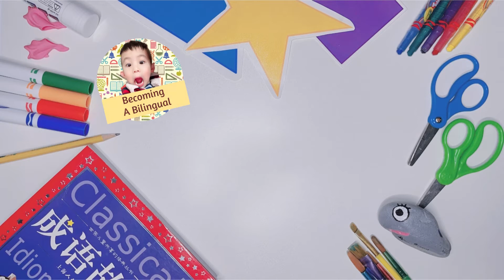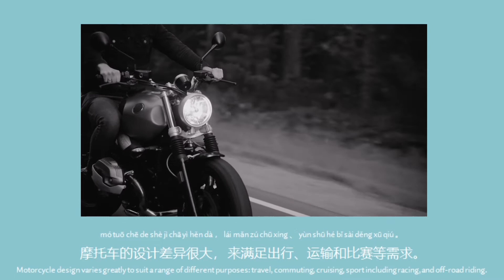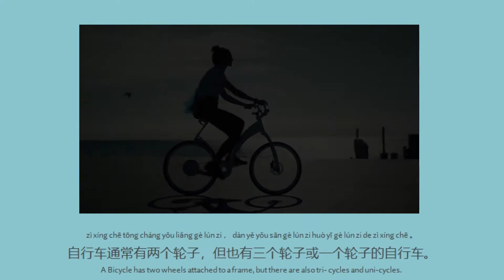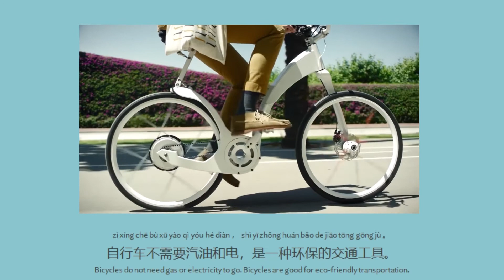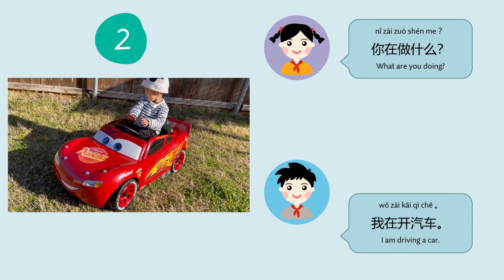学中文 交通工具 Vehicles & Transportation Learn Chinese in Natural Conversations 日常对话 Words & Sentences 词句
Vehicles & Transportation 交通工具 Learn Chinese in Natural Conversations 学中文 日常对话 Words & Sentences 词句

交通工具（jiāo tōng gōng jù）：
飞机（fēi jī）：
fēi jī yǒu yī shuāng jī yì ， kě yǐ zài tiān kōng shàng fēi xíng 。
飞机有一双机翼，可以在天空上飞行。
fēi jī de yòng tú hěn guǎng fàn ， zhǔ yào rén yuán hé huò wù de yùn shū 。
飞机的用途很广泛，主要人员和货物的运输。
kè jī de sù dù tōng cháng zài bā bǎi dào jiǔ bǎi duō gōng lǐ měi xiǎo shí 。
客机的速度通常在八百到九百多公里每小时。

摩托车（mó tuō chē）：
mó tuō chē shì yī zhǒng shuāng lún huò sān lún de jī dòng chē liàng
摩托车是一种双轮或三轮的机动车辆。
mó tuō chē de shè jì chā yì hěn dà ， lái mǎn zú chū xíng 、 yùn shū hé bǐ sài děng xū qiú 。
摩托车的设计差异很大， 来满足出行、运输和比赛等需求。
mó tuō chē de sù dù néng hé qì chē yī yàng kuài 。
摩托车的速度能和汽车一样快。

汽车（qì chē）：
qì chē tōng cháng yǒu sì gè lún zi ， zhǔ yào zài gōng lù shàng xíng shǐ ， yòng lái zài rén huò bān yùn huò wù 。
汽车通常有四个轮子， 主要在公路上行驶，用来载人或搬运货物。
gēn jù rán liào fēn lèi ， qì chē kě fēn wéi qì yóu chē 、 chái yóu chē 、 diàn dòng chē 、 yóu diàn hùn hé chē děng 。
根据燃料分类，汽车可分为汽油车、柴油车、电动车、油电混合车等。
dà duō shù de qì chē yǒu wǔ gè zuò wèi ， liǎng gè zài qián miàn ， sān gè zài hòu miàn
大多数的汽车有五个座位，两个在前面，三个在后面

校车（xiào chē）：
xiào chē shǔ yú gōng jiāo chē de yī zhǒng ， shì huáng sè de ， yóu xué xiào huò xiào qū guǎn lǐ 。
校车属于公交车的一种，是黄色的，由学校或校区管理。
xiào chē tōng cháng yòng yú jiē sòng xué shēng wǎng fǎn jiā hé xué xiào huò huó dòng dì diǎn。
校车通常用于接送学生往返家和学校或活动地点。
dāng xiào chē shǎn dēng tíng kào zài yī biān 、 ràng xué shēng shàng chē huò xià chē de shí hòu ， lái wǎng de chē liàng bì xū tíng xià lái què bǎo xué shēng de ān quán 。
当校车闪灯停靠、让学生上下车的时候，来往的车辆必须停下来确保学生的安全。

自行车（zì xíng chē）：
zì xíng chē tōng cháng yǒu liǎng gè lún zi ， dàn yě yǒu sān gè lún zi huò yī gè lún zi de zì xíng chē 。
自行车通常有两个轮子，但也有三个轮子或一个轮子的自行车。
zì xíng chē bù xū yào qì yóu hé diàn ， shì yī zhǒng huán bǎo de jiāo tōng gōng jù 。
自行车不需要汽油和电，是一种环保的交通工具。
zì xíng chē de sù dù dà yuē shì shí wǔ dào èr shí gōng lǐ měi xiǎo shí。
自行车的速度大约是十五到二十公里每小时。

Sentence Structures:
What are you doing? 你在做什么？（nǐ zài zuò shén me ？）
I am riding a bike. 我在骑自行车。（wǒ zài qí zì xíng chē 。）
I am driving a car. 我在开汽车。（wǒ zài kāi qì chē 。）